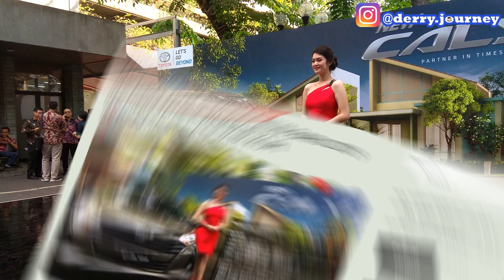NGOBROLIN TOYOTA CALYA BARU 2019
Line: Rahmat Derryawan Jbk
Podcast: Derry Journey